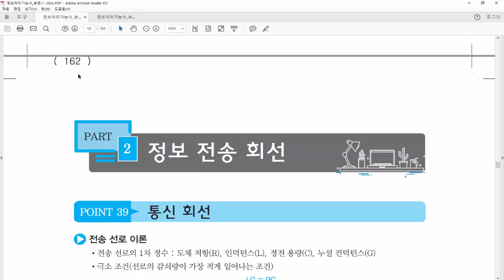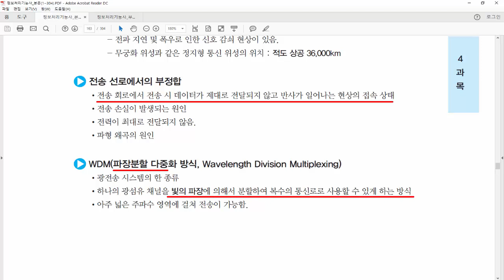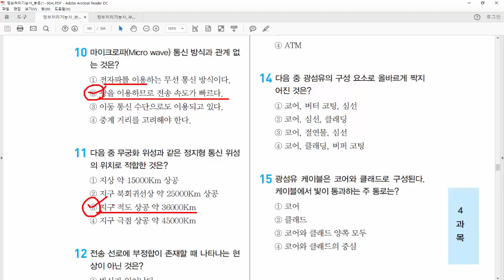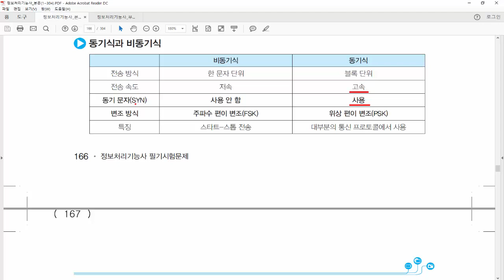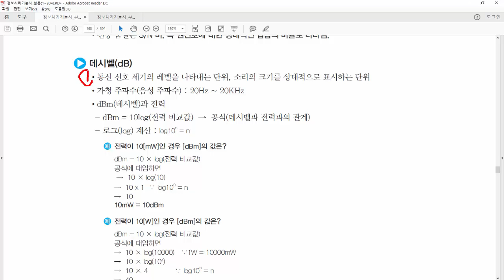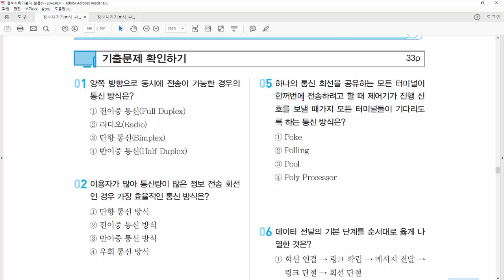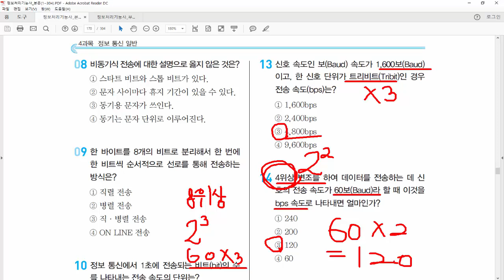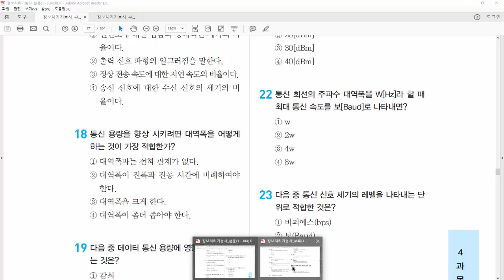17. 정보처리기능사 필기 - 정보통신일반 2 (P162~171)